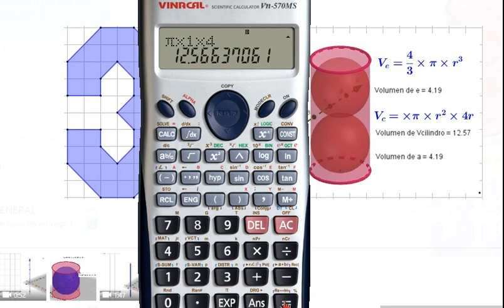Cuerpos cilíndricos y esféricos 9° IEDLAE SB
Análisis de cuerpos sólidos compuestos